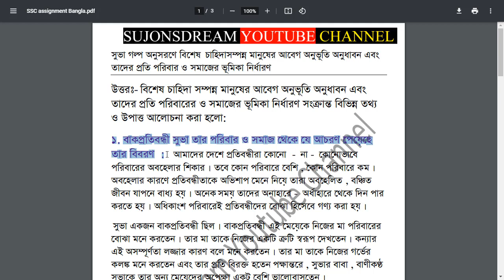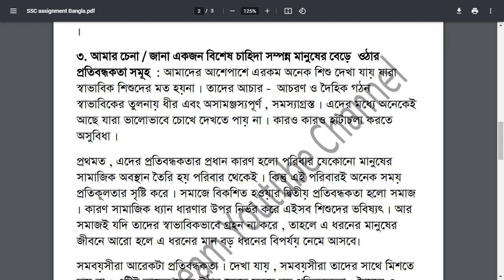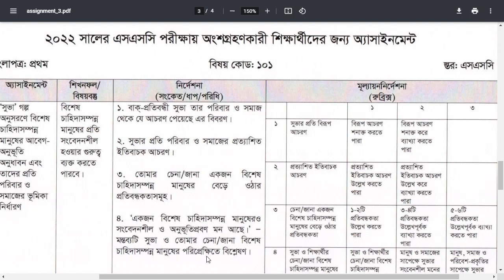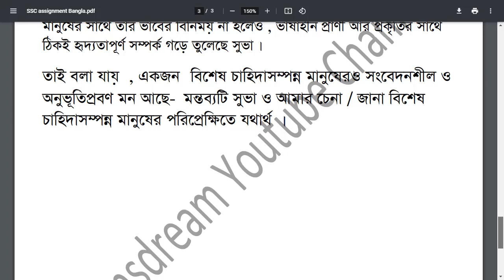Class 10 Bangla 1st Paper Assignment | ১০ম শ্রেণী বাংলা ১ম পত্র এসাইনমেন্ট | 1st Week SSC Assignment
Class 10 Bangla 1st Week Assignment Answer
দশম শ্রেণীর বাংলা প্রথম সপ্তাহের এসাইনমেন্ট
Class 10 Bangla 1st Week Assignment Answer (দশম শ্রেণীর বাংলা প্রথম সপ্তাহের এসাইনমেন্ট এর সমাধান) is available here. Do you need answers of class Ten Bangla First week questions? We have answered all the questions of Class 10 Bangla Assignment for 1st week. This Bangla solution of the First week will be very useful for the students of class Ten. So read the full post to get Bangla solution for 1st week of 10th class.
assignment.Class Ten 1st Week Bangla 1st Assignment Question
DSHE has published the Class 10 Bangla 1st Week Assignment Questions 2021 with requirement instructions. The given question mentions from which chapter the Class 10 Bangla 1st Week Assignment question has been asked. Also, the Class Ten 1st Week Bangla 1st Assignment question is given and the content that should be mentioned in the answer while answering is also given. As a result, students will be able to read and understand the chapter well and answer the Class 10 Bangla 1st Week Assignment question very easily.
assignment answer
দশম শ্রেণীর বাংলা প্রথম সপ্তাহের এসাইনমেন্ট ২০২১
assignment solution
assignment 2021
এসাইনমেন্ট
এসাইনমেন্ট ২০২১
১০ম শ্রেনির এসাইনমেন্ট
১০ম শ্রেনির এসাইনমেন্ট ২০২১
১০ম শ্রেনির এসাইনমেন্ট ১ম সপ্তাহ
১০ম শ্রেনির এসাইনমেন্ট উত্তর
assignment solution for class 10
new assignment
assignment 2021
১০ম শ্রেনির গণিত এসাইনমেন্ট উত্তর
১০ম শ্রেনির বাংলা এসাইনমেন্ট উত্তর
১০ম শ্রেনির ইংরেজি এসাইনমেন্ট উত্তর
১০ম শ্রেনির তথ্য ও যোগাযোগ প্রযুক্তি এসাইনমেন্ট উত্তর
১০ম শ্রেনির গার্হস্থ্যবিজ্ঞান এসাইনমেন্ট উত্তর
১০ম শ্রেনির বাংলাদেশ ও বিশ্বপরিচয় এসাইনমেন্ট উত্তর
education
talukdar academy
english apps
high school
school assignment
১০ম শ্রেণির উত্তর
১ম সপ্তাহের এসাইনমেন্ট উত্তর
২য় সপ্তাহের এসাইনমেন্ট উত্তর
assignment answer